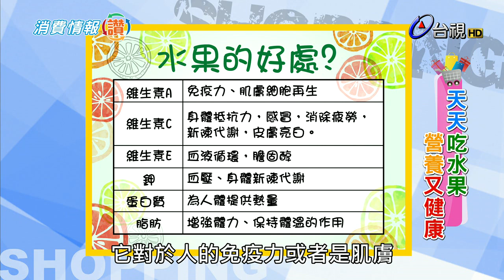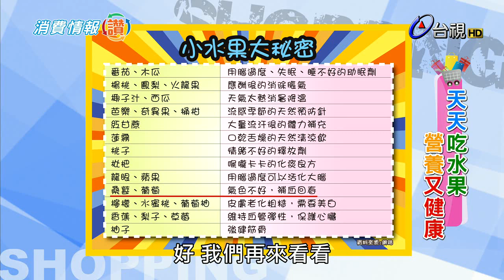消費情報讚-天天吃水果營養又健康